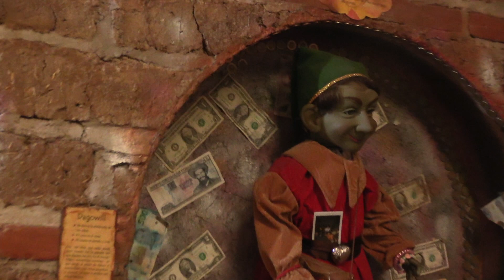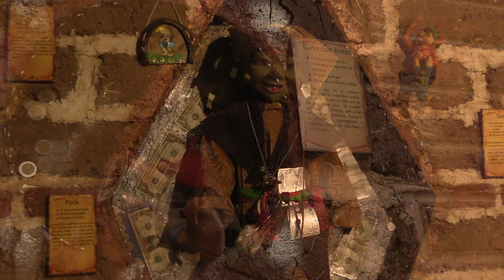Museo de los Duendes, Huasca de Ocampo, Hidalgo, México 2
Bienvenido al Museo de los Duendes, Hadas, Elfos y Trolls en Huasca de Ocampo, el Primer Pueblo Mágico de México. Sumérgete en una experiencia mágica e inmemorial mientras exploras los vestigios testimoniales de la rica historia de estos seres místicos y sorprendentes.
Welcome to the Museum of Goblins, Fairies, Elves and Trolls in Huasca de Ocampo, the First Magical Town in Mexico. Immerse yourself in a magical and timeless experience as you explore the testimonial vestiges of the rich history of these mystical and amazing beings.